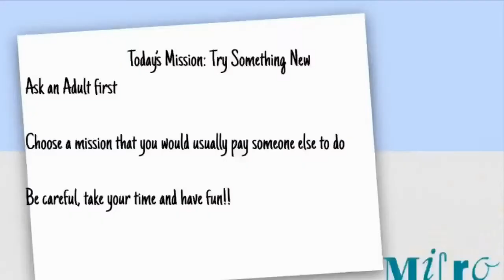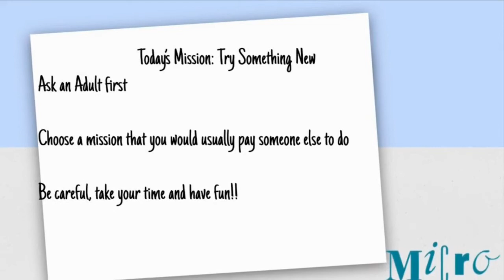MicroMission13: Try Something New